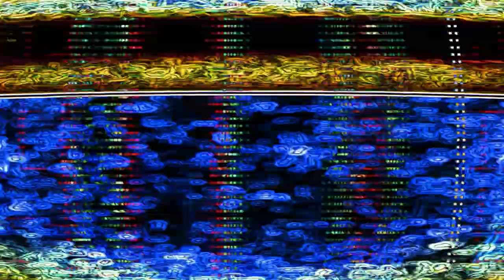Ghost Light Review + 7th Doctor Ranking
The last story I needed to see of the 7th Doctor's era and my ranking of his era in general.